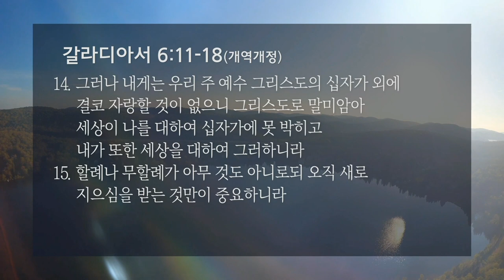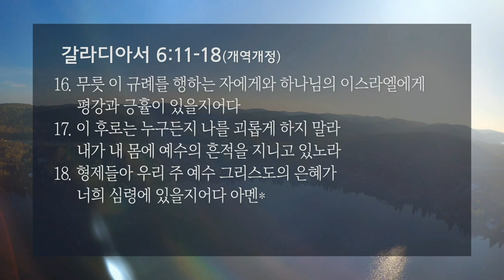[선한목자교회] 주일설교 2020년 09월 27일 | 십자가 외에 자랑할 것이 없습니다 - 김영광 목사 [갈라디아서 6:11-18]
십자가 외에 자랑할 것이 없습니다 - 김영광 목사 [갈라디아서 6:11-18]